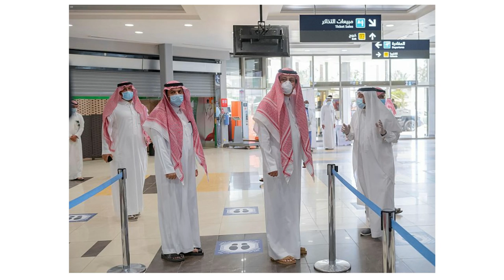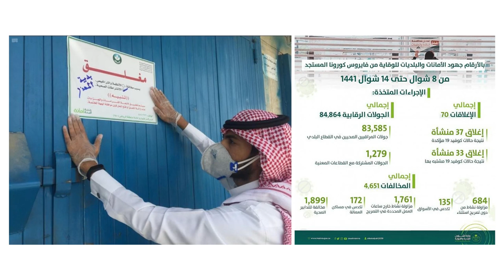نجاح دور المملكة العربية السعودية في جهود الوقاية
تميز حكم المملكة العربية السعودية بنظام ملكي مطلق ساهم ولا يزال في التقدم بالوطن وباقي الاوطان العربية وحتى الاسلامية، وقد قدمت القيادات ومؤسسات الدولة السعوديه جهود وقاية على مجمل الاصعدة بهدف سلامة الوطن والمواطن.

اخبار السعودية:
- صاحب السمو الملكي الأمير خالد الفيصل مستشار خادم الحرمين الشريفين أمير منطقة مكة المكرمة قدم دعم لجمعيات رعاية الارامل والمطلقات وابنائهن وحققت نجاح في ادخال الفرح والسرور عند افراد المجتمع.
- صاحب السمو الملكي الأمير فيصل بن بندر بن عبدالعزيز أمير منطقة الرياض دعم مواصلة النجاح في مضاعفة الجهود وتسخير الامكانيات في التعاون الوقائي التي تقوم به الشؤون الصحية بالمنطقة.
- صاحب السمو الملكي الأمير فيصل بن سلمان بن عبدالعزيز أمير منطقة المدينة المنورة وفر دعم اكمال مشروع مستشفى الملك فيصل التخصصي بكل رعاية واهتمام ليتم تقديم كافة الخدمات الطبية التخصصية وبأعلى مستويات الجودة لكل مواطن.
- صاحب السمو الملكي الأمير تركي بن طلال بن عبدالعزيز أمير منطقة عسير ساهم في دعم الجهود في رفع جودة خدمات شركة الكهرباء السعودية والتي ساهمت في تنفيذ المشاريع بالمنطقة.
- صاحب السمو الملكي الأمير الدكتور حسام بن سعود بن عبدالعزيز أمير منطقة الباحة دعم القطاعات الصحية وخاصة في توفير كافة الاجراءات الاحترازية والتوعوية للمواطن والمقيم في المنطقة.

اخبار الاقتصاد السعودي:
- صاحب السمو الملكي الأمير سعود بن نايف بن عبدالعزيز أمير المنطقة الشرقية قدم دعم قدرات وامكانيات القطاع الخاص حتى يعزز زيادة مساهمة التنمية الاقتصادية.
- صاحب السمو الملكي الأمير الدكتور فيصل بن مشعل بن سعود بن عبدالعزيز أمير منطقة القصيم قام في دعم وتعزيز اقتصاد الاسر المنتجة والمشاريع الناشئة بهدف صناعة المعدات الوقائية من الكمامات وغيرها في المنطقة.
- صاحب السمو الملكي الأمير عبدالعزيز بن سعد بن عبدالعزيز أمير منطقة حائل دعم تدشين برامج تدريب وتطوير قدرات ابناء وبنات المجتمع في ريادة الاعمال مع المعاهد التعليمية في المنطقة.
- صاحب السمو الملكي الأمير فيصل بن خالد بن سلطان بن عبدالعزيز أمير منطقة الحدود الشمالية قدم دعمة واشاد بالكوادر والجهود في اتمام وانجاز اعمال النيابة والخطط المستقبلية.
- صاحب السمو الملكي الأمير فيصل بن نواف بن عبدالعزيز أمير منطقة الجوف دعم كافة الجهود في تهيئة ادوات الصحة الوقائية وتقييم سكن العمال في كافة المحافظات والمراكز.
- صاحب السمو الملكي الأمير محمد بن ناصر بن عبد العزيز أمير منطقة جازان حرص في دعم كافة الإجراءات الاحترازية والتدابير الوقائية التي تقوم بها فروع خدمات النقل التي يقدمها بميناء جازان وفرسان لضمان سلامة المسافرين على رحلات العبارات الخاصة بنقل الركاب بين مدينة جازان ومحافظة جزر فرسان.

امن السعوديه:
- صاحب السمو الملكي الأمير الدكتور فيصل بن مشعل بن سعود بن عبدالعزيز أمير منطقة القصيم بادر في دعم وتشجيع جهود المبادرات الامنية وفرق الاعمال التطوعية على دورهم الانساني والاجتماعي اثناء منع التجول.
- تواصل وزارة الشؤون البلدية والقروية ممثلة بأماناتها وبلدياتها تنفيذ خططها الاحترازية والوقائية لضمان سلامة وصحة كافة أفراد المجتمع من خلال جولات رقابية وتفتيشية على المحلات التجارية والمنشآت الغذائية وأسواق النفع العام.
- التعاون مستمر مع جهات الامن والمواطنين مع المقيمين في تنفيذ منع التجول الكامل في الميادين وحتى الطرقات والتي خلت من المشاة وحتى السيارات في بعض مناطق المملكة العربية السعودية.

اخبار الاسلام:
- صاحب السمو الملكي الأمير فهد بن سلطان بن عبدالعزيز أمير منطقة تبوك قدم في دعمه لجهود وزارة الشؤون الإسلامية والدعوة والإرشاد في الترتيبات والتنظيمات التي تمت في استقبال المصلين بعد رفع الحظر بهدف مواصلة هذه النجاحات من خلال تطبيق الإجراءات الاحترازية والتدابير الوقائية.
- صاحب السمو الأمير جلوي بن عبدالعزيز بن مساعد أمير منطقة نجران حرص في دعم كل الجهود في اتمام جهازية فروع وزارة الشؤون الإسلامية والدعوة والإرشاد بالمنطقة لتطبيق الإجراءات الوقائية.
- قامت وزارة الشؤون الإسلامية والدعوة والإرشاد في توزيع كميات من المصاحف الشريفة من إصدارات مجمع الملك فهد لطباعة المصحف الشريف بالمدينة المنورة على عدد من المراكز والجمعيات الإسلامية بممكلة الأردن.

الاخبار الانسانية:
- مركز الملك سلمان للإغاثة والأعمال الإنسانية شارك في حملات تعقيم مع تطهير الاماكن والساحات العامة داخل مخيم الزعتري للاجئين السوريين في مملكة الأردن بالتعاون مع وزارة الأوقاف والشؤون والمقدسات الإسلامية الأردنية والمفوضية السامية لشؤون اللاجئين.
- وفر مركز الملك سلمان للإغاثة والأعمال الإنسانية خدمات طبية مجانية للاجئين في جمهورية لبنان وتم توفير العلاجات اللازمة لكل لاجئ واتاحة مراجعة الاطباء لاجراء الكشوفات وصرف الادوية المطلوبة.
- سلم مركز الملك سلمان للإغاثة والأعمال الإنسانية امدادات دوائية ضمن دفعات من المساعدات الطبية التي تقدم للجمهورية اليمنية الشقيقة من اقنعة واقية او كمامات وحتى اجهزة التنفس الصناعي وادوات داعمة لتحسين القدرات الصحية لافراد الشعب اليمني.
- حققت حملة البرنامج السعودي لتنمية وإعمار اليمن للنظافة والإصحاح البيئي إنجازاً كبيراً في عملية إزالة المخلفات والقمامة المتكدسة في العاصمة المؤقتة عدن بنسبة 531% من إجمالي الكمية المتوقع إزالتها.